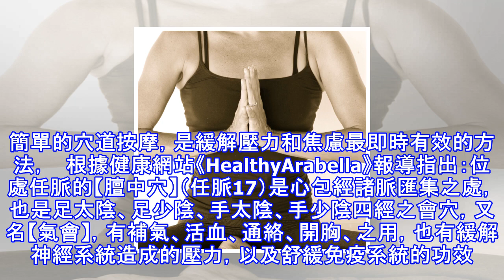過度焦慮易傷「心」：3分鐘「膻中穴按摩法」理氣、開胸，調節「自律神經」改善呼吸困難！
過度的緊張及焦慮，易造成血壓、血流的異常，也會提高對心臟的壓力。簡單的穴道按摩，是緩解壓力和焦慮最即時有效的方法，   根據健康網站《HealthyArabella》報導指出：位處任脈的【膻中穴】（任脈17）是心包經諸脈匯集之處，也是足太陰、足少陰、手太陰、手少陰四經之會穴，又名【氣會】，有補氣、活血、通絡、開胸、之用，也有緩解神經系統造成的壓力，以及舒緩免疫系統的功效。     如何找到【膻中穴】   【膻中穴】位處胸部中心，在兩乳之間、胸部中線上的第四肋骨處，用指尖輕微摩擦上下胸骨，找到位處中心點的【膻中穴】為止。   按摩時需保持脊椎直立，雙手在胸合合十讓肩胛骨保持正確姿勢，這也就是所謂...